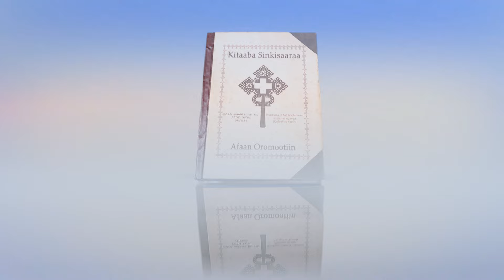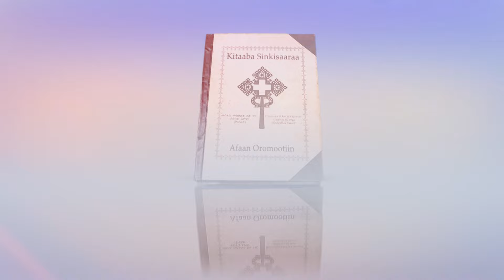Sinkisaara Eebla 02 Dubbifamu Qoomos Abbaa Yaa'iqob Miidhaksaa.